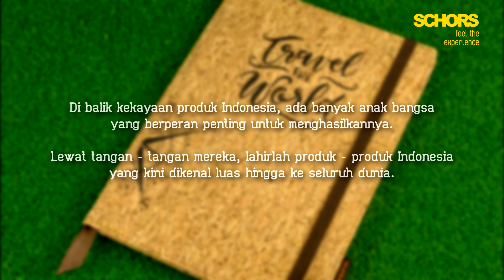Cork Sketchbook A5 Wave 4K by Schors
Schors - Feel The Experience

Hobi Anda menggambar ?
Ingin Sketchbook yang natural dengan corak kayu ?
Bingung mencari hadiah untuk orang spesial Anda ?

Schors adalah local brand asal Bandung yang memproduksi produk dengan menggunakan bahan kulit kayu gabus (cork).
Pada tahun 2015 Schors terpilih menjadi merchandise resmi Konfrensi Asia Afrika.
Di balik kekayaan produk Indonesia, ada banyak anak bangsa yang berperan penting untuk menghasilkannya.
Lewat tangan - tangan mereka, lahirlah produk - produk Indonesia yang kini dikenal luas hingga ke seluruh dunia.

Kenapa anda harus memilih produk Schors ?
1. Menggunakan bahan baku yang ramah lingkungan (eco friendly).
2. Produk yang unik, dengan tekstur kayu yang khas.
3. Dilapisi vernish sehingga tahan air dan mudah untuk dibersihkan.
4. Dibuat secara handmade, sehingga menghasilkan produk yang berkualitas.
5. Garansi 30 hari.
6. Gratis Ongkir ke Seluruh Indonesia.

Bangga menjadi Bangsa Indonesia, bangga dengan karya anak bangsa.

Detail Produk
- Ukuran A5
- Isi 72 Hal
- Menggunakan Book Paper 72Gr
- Warna Kertas putih gading sehingga tidak lelah di mata karena sedikit memantulkan cahaya
- Dilengkapi dengan pita pembatas
- Buku bisa diganti dengan yang baru jika sudah habis

Material
- Cover luar menggunakan kulit kayu gabus (cork)
- Bagian dalam menggunakan kulit kayu gabus (cork) + satin hitam

Dimensi : 22,5 x 15,5 Cm